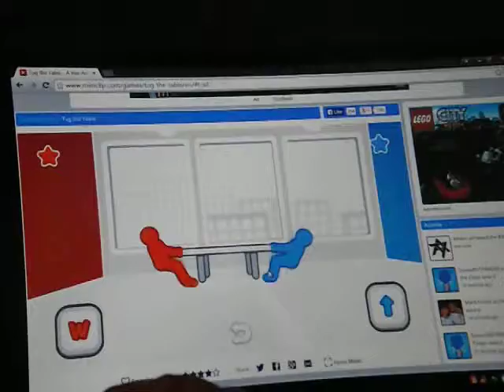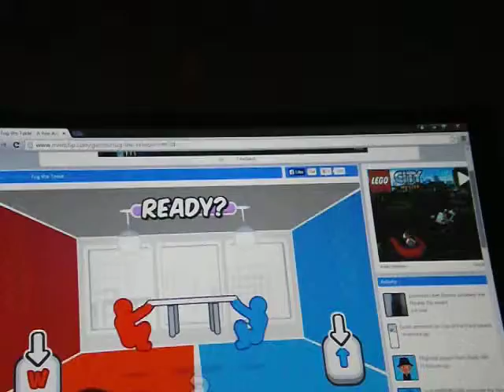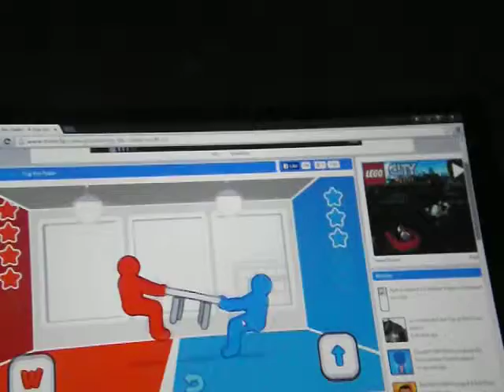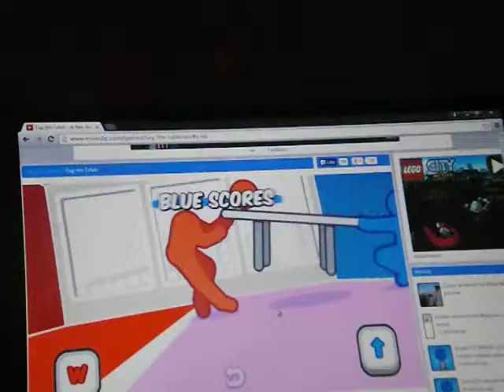epic tug the table